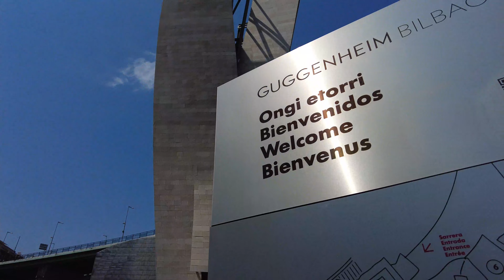Guggenheim Bilbao Museum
Seguimi alla scoperta di questo straordinario luogo, tempio dell'arte mondiale.